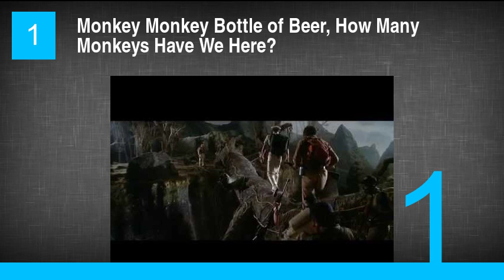The Best Jean De Baer Movies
8. The Man Without a Face
7. The Pallbearer
6. Funny About Love
5. The Associate
4. We're No Angels
3. 84 Charing Cross Road
2. A Flash of Green
1. Monkey Monkey Bottle of Beer, How Many Monkeys Have We Here?